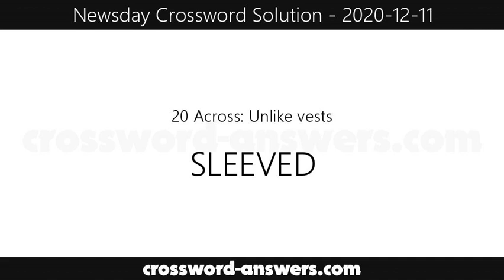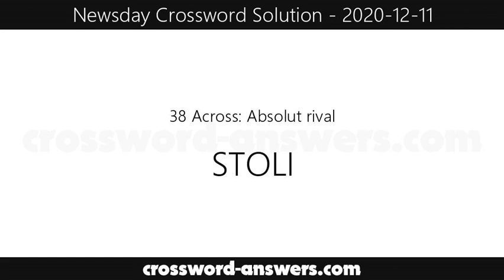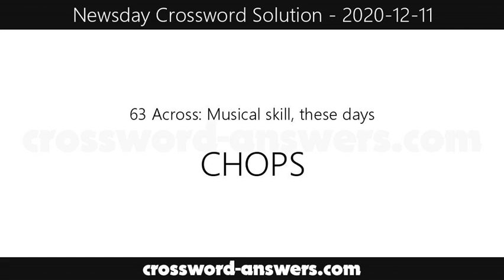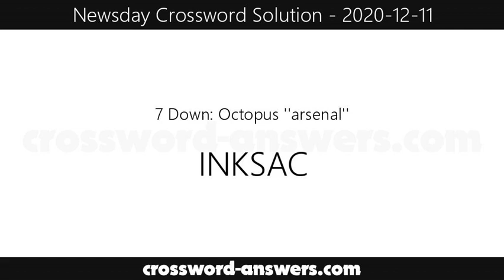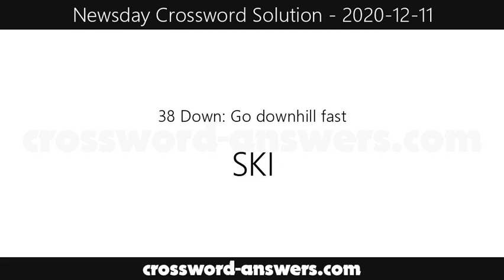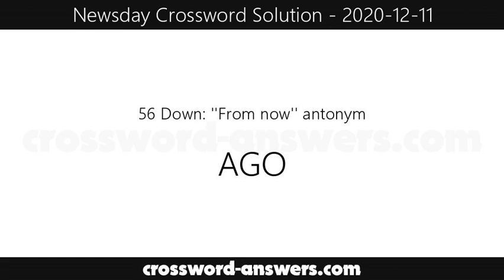NO LATITUDE - Newsday Puzzle Solution for Friday, December 11, 2020 ( 2020-12-11 )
Clues and Answers Solution for Friday, December 11, 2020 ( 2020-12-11 )